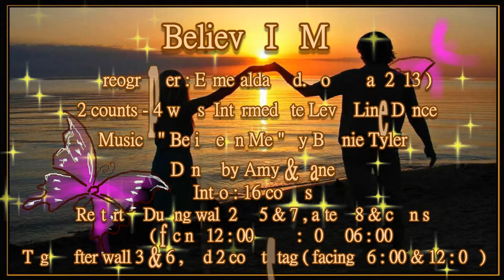Believe In Me ( 相信我 ) - Line Dance ( Esmeralda v.d. Pol )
Choreographer : Esmeralda v.d. Pol ( Mar 2013 )
32 counts - 2 walls, Intermediate level line dance
Music :"Believe In Me" by Bonnie Tyler. Album: Rocks & Honey [track : 3.56]
Dance Amy & Jane
Intro : 16 counts
Restart in the 2nd , 5th and 7th walls.
Dance up till count 16& from section 2
Tag : 2 counts: At the end of the 3rd and 6th walls
1  Sway hip Right,
2  Sway hip Left